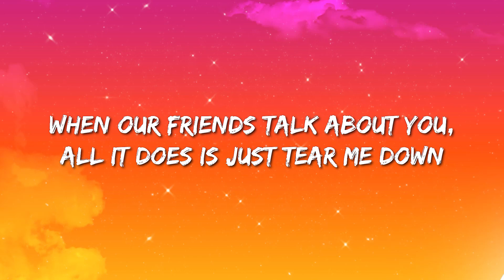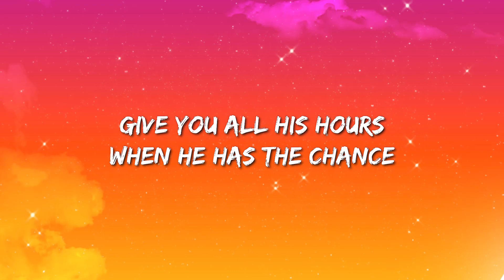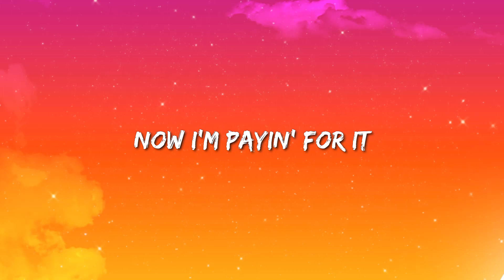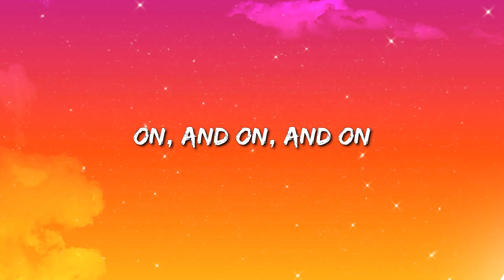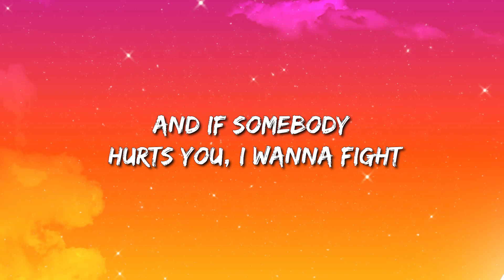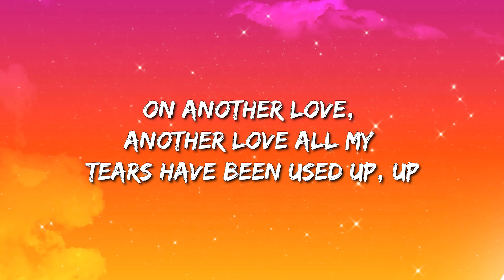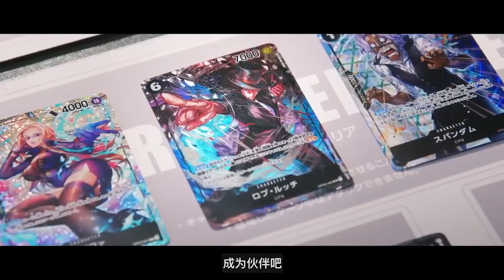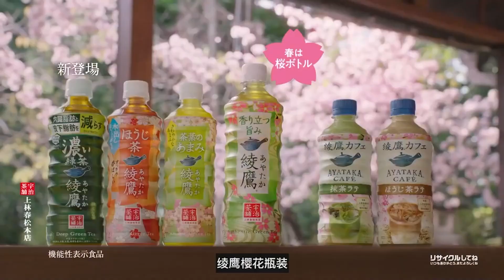Bruno Mars - When I Was Your Man (Lyrics)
[Pre-Chorus]
It all just sounds like oooooh ooh